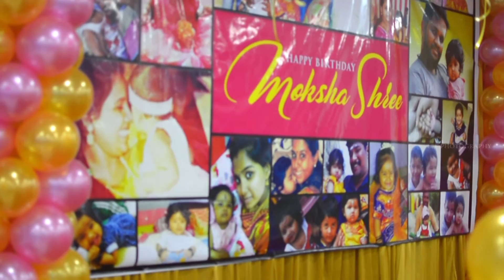Mokshashree - Birthday highlights